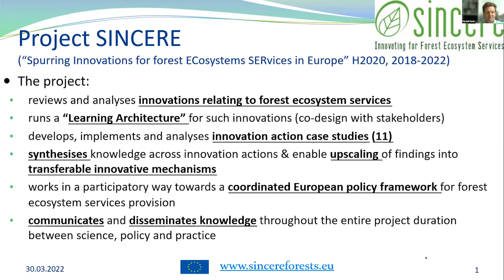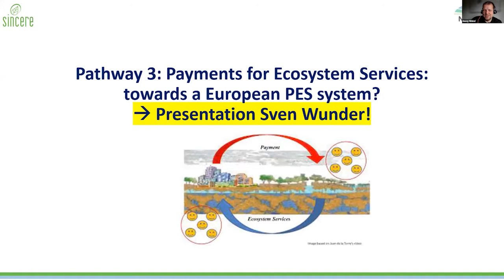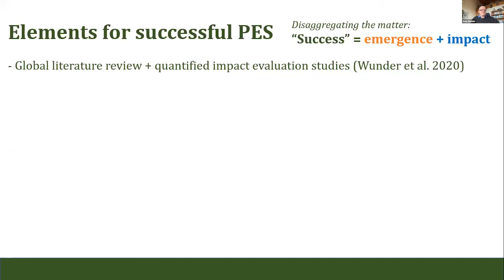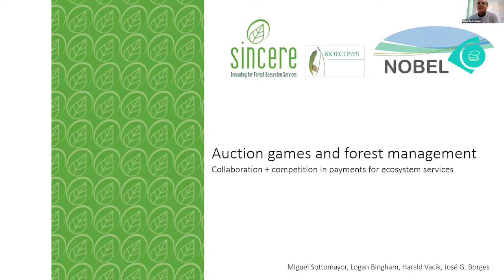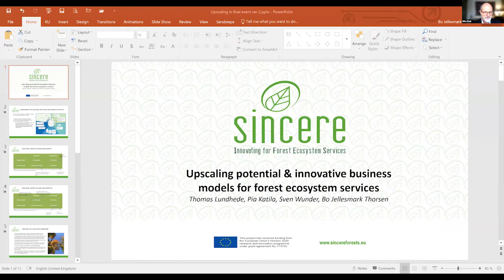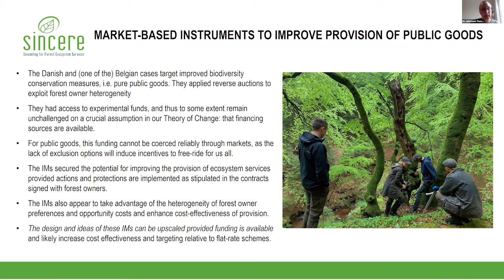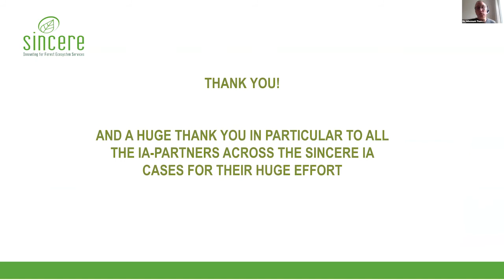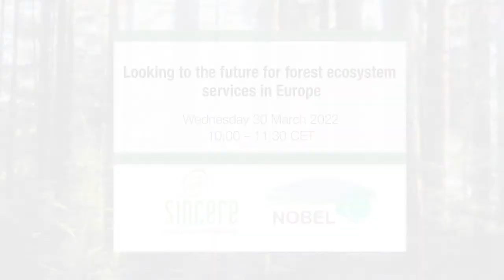SINCERE Final Policy Dissemination Event - 30 March 2022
After 4.5 successful years, the EU-funded SINCERE project had its final policy dissemination event on 30 March 2022, which was hosted together with a sister-project, NOBEL.

Policymakers, researchers, as well as forest owners and managers, joined virtually to learn about selected conclusions and recommendations based on experiences, practical work and findings on the implementation of Forest Ecosystem Services related innovations and policy learning from these two European-wide research and innovation projects.